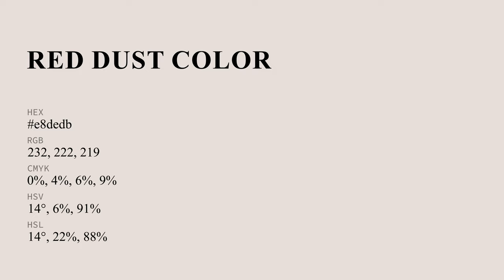Red Dust color e8dedb hex color - Red color - Cool color e8dedb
What color is Red Dust ? e8dedb hex color - Red color - Cool color e8dedb

Hex e8dedb Color Code is also known as Red Dust color.

Hex e8dedb Color code in RGB color code model is created after adding 90.98% red color, 87.06% green color and 85.88% blue color.
Hex e8dedb Color code in CMYK color (process color) code model is generated after subtraction of 0% cyan, 4% magenta, 5% yellow and 9% black.